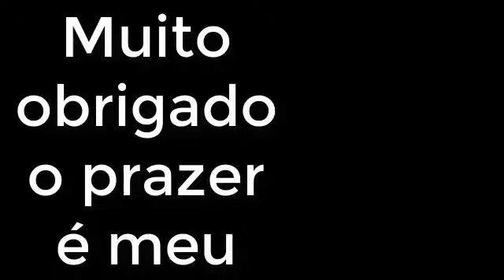Ele partiu do zero e ganhou 258 mil em pregões em 60 dias José de Confresa Mato Grosso 57 anos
Ele ganhou 258 mil em pregões em 60 dias José de Confresa Mato Grosso 57 anos